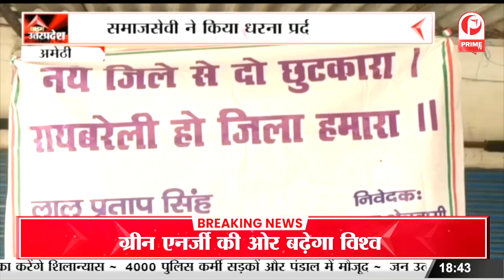Lucknow : शहर में बढ़े डेंगू के मामले,स्वास्थ विभाग ने सभी नर्सों की छुट्टियां की निरस्त || Prime Tv